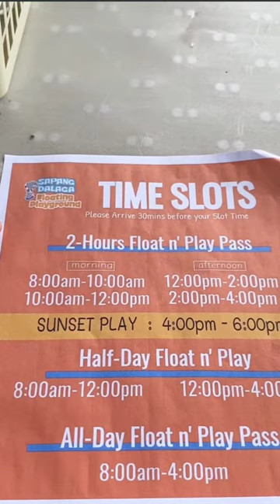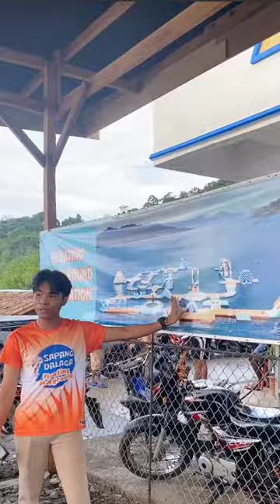FIRST TIME GUMALA NI MADAM SIMULA NG LUMIPAT SA MANSYON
Ngayon lang ulit GUMALA SI MADAM simula ng lumipat sa mansyon